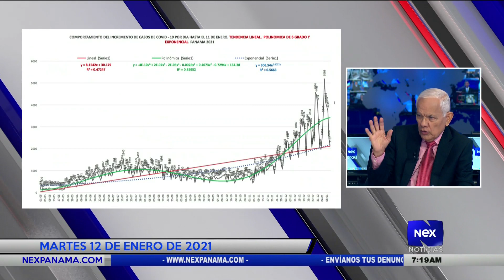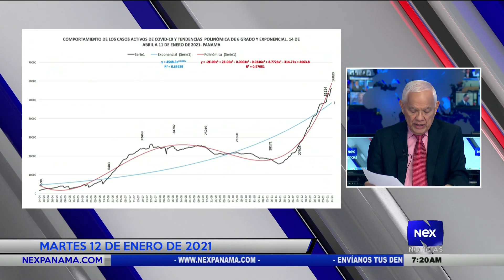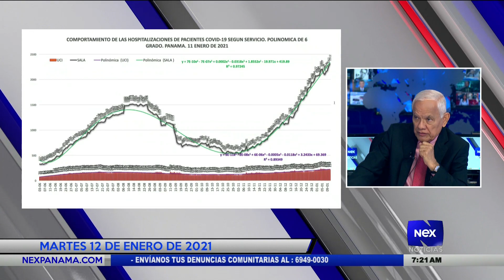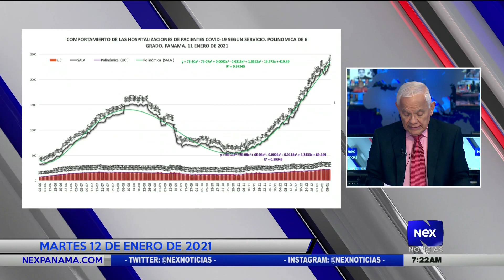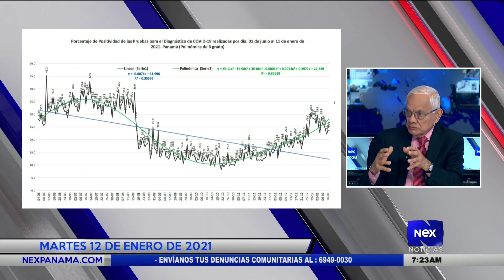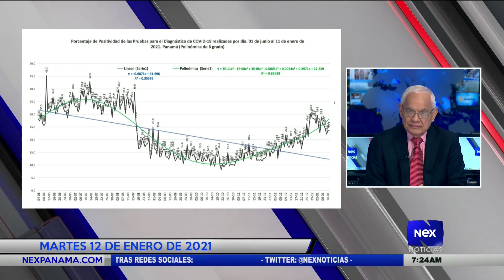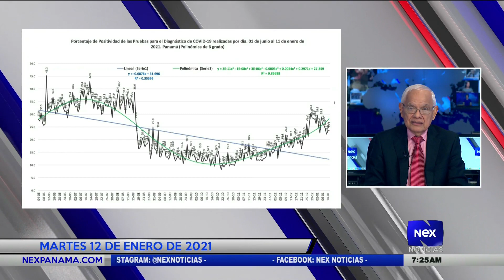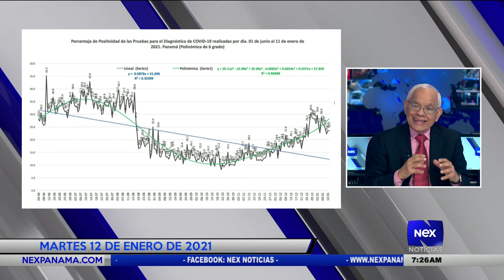Análisis nacional del Ing. José I. Blandón Castillo (12-01-2021)